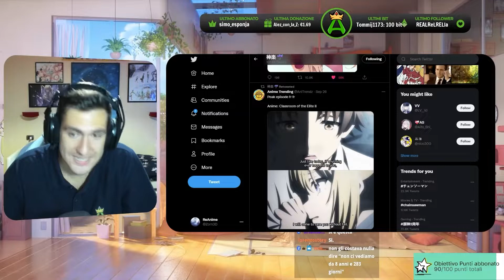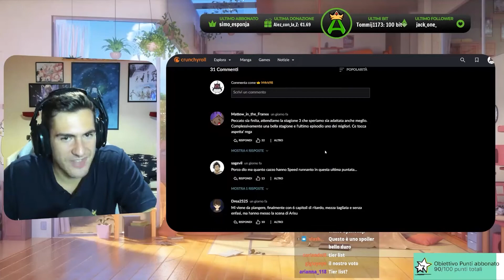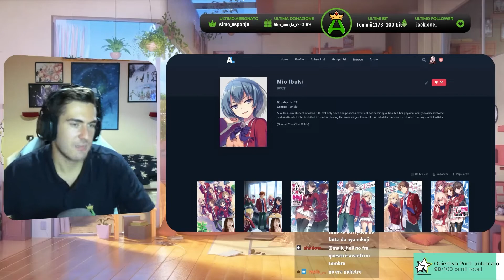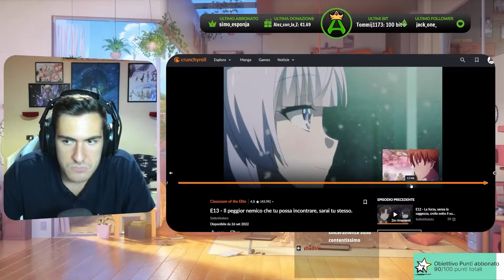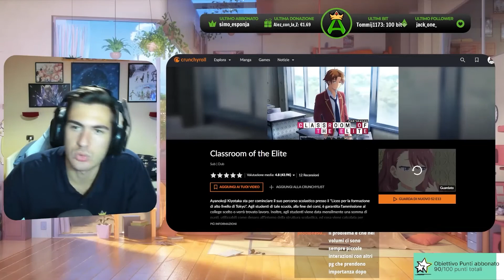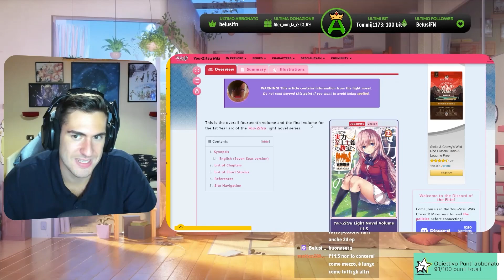Ayanokoji e Ryuen si alleano?, l'arrivo di Arisu 😨 "Classroom of the Elite 2" Ep.13 /FINALE/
🕐TIMESTAMPS
00:00 Analisi Episodio 13 e Voto
16:33 Paragone con la light novel
21:45 Quando uscirà la terza stagione